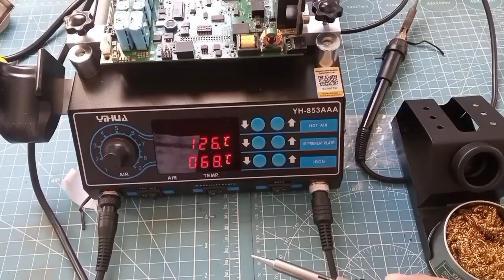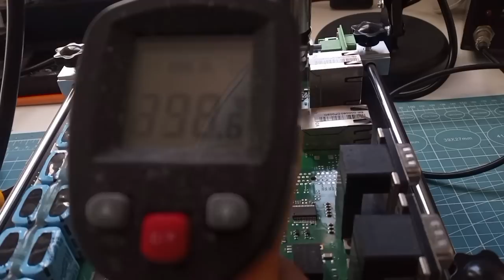Estaçao de solda "BGA" mais barata do Aliexpress.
Como estou começando o canal, não consigo parceria, o que me ofereceram é juntar uma galera para comprar que consigo um desconto.